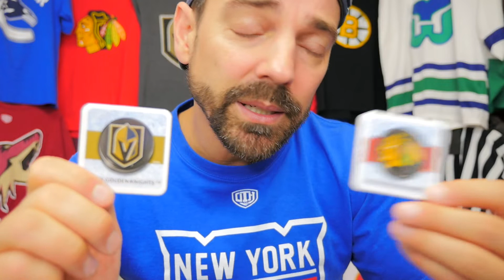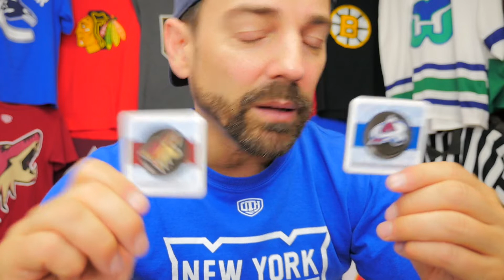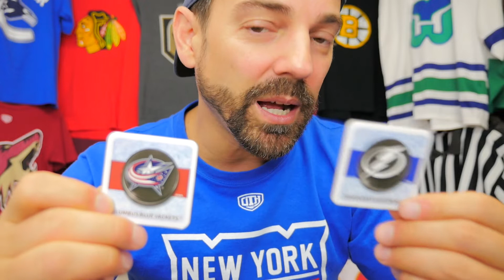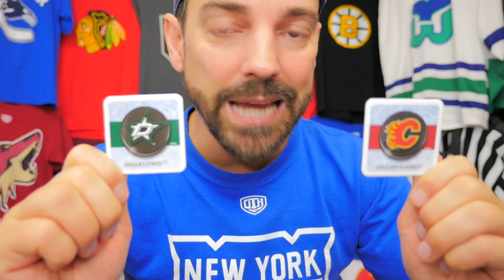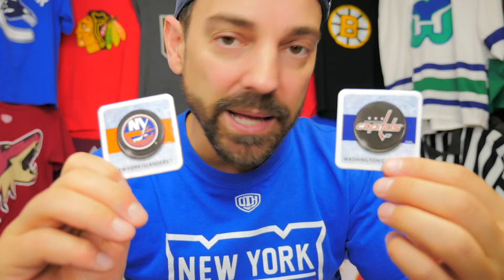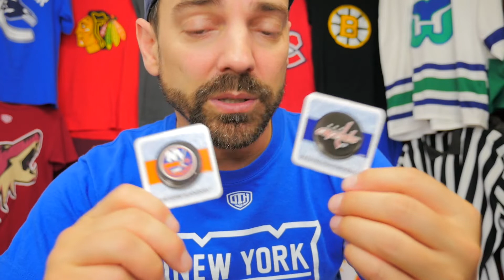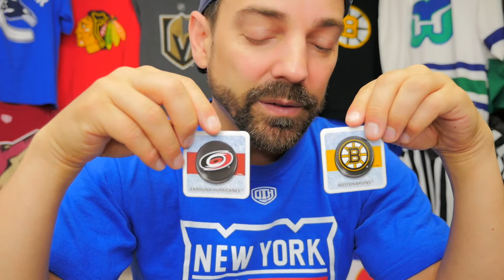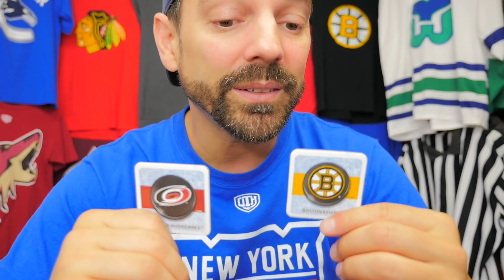MY 2020 NHL PLAYOFF PREDICTIONS FOR ROUND 1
I was watching my predictions video from last years round 1, and I think I got two of them right..Whatever, I think everyones NHL bracket went to hell in a puck-basket back-in 2019. I did make a few daring choices here so feel free to tell me how crazy I am, and lets here your picks down below as-well!
Here's MY 2020 NHL PLAYOFF PREDICTIONS FOR ROUND 1. -Cheers!